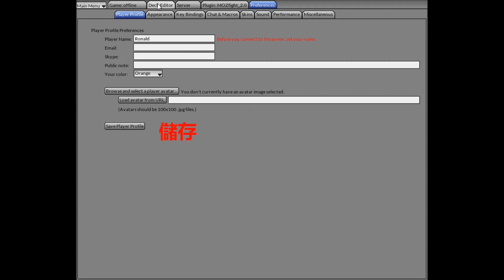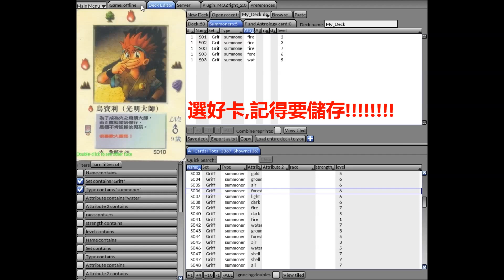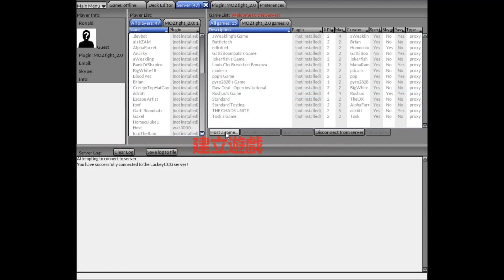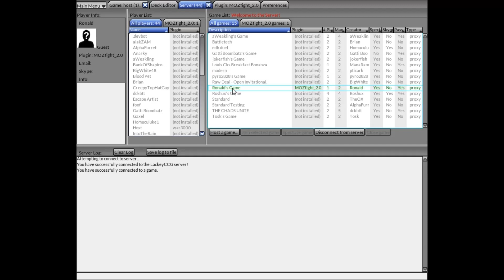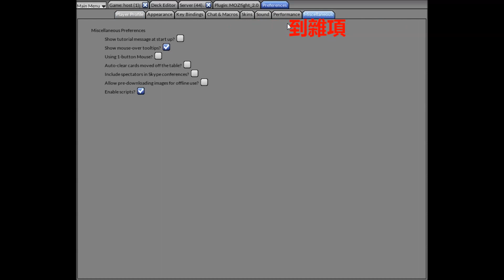MOZ 召喚王 網上對戰版 MOZfight 完整教學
0:00 下載LackyCCG / 安裝 MOZfight
0:30 改名字/建立卡組
1:55 在LackyCCG官方大廳建立遊戲房間及對戰詳細說明
3:53 一次性下載所有圖片方法

- 此網上對戰版是建立在LackeyCCG上的完全的免費遊戲, 純為方便大家對戰而建立, 版權歸原作者, 討論請到FB群